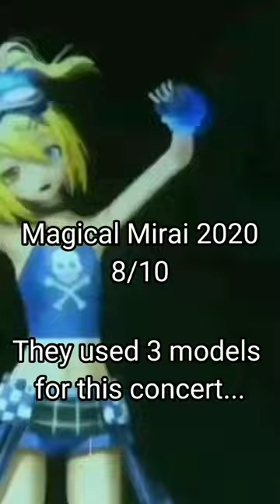Rating Hatsune Miku Magical Mirai Concerts pt 2.